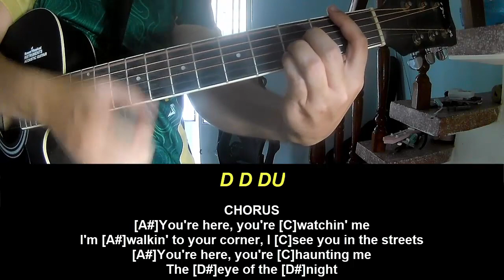Guitar Tutorial With Song Conan Gray Eye Of The Night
Today, I will share with you Guitar Tutorial With Song Conan Gray Eye Of The Night